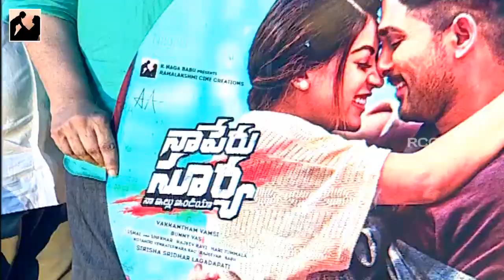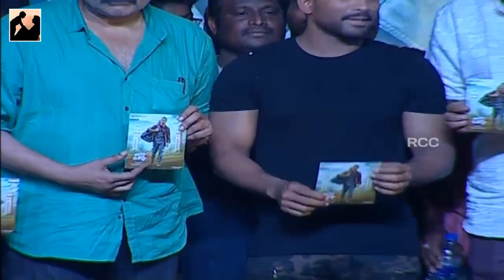Naa Peru Surya Naa Illu India CD Launch by Naga Babu | Allu Arjun | Anu Emmanuel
Naa Peru Surya Naa Illu India CD Launch by Naga Babu on RamaLakshmi Cine Creations. NaaPeruSuryaNaaIlluIndia 2018 Telugu movie ft. Allu Arjun and Anu Emmanuel. Music By Vishal - Shekhar. Directed By Vakkantham Vamsi and Produced By Sirisha Sridhar Lagadapati & Bunny Vas under Ramalakshmi Cine Creations. Presented by Naga Babu.

Movie Details:
Cast: Allu Arjun, Anu Emmanuel
Director: Vakkantham Vamsi
Producers: Sirisha Sridhar Lagadapati, Bunny Vas
Banner: Ramalakshmi Cine Creations
DOP: Rajeev Ravi
Editor: Kotagiri Venkateswara Rao